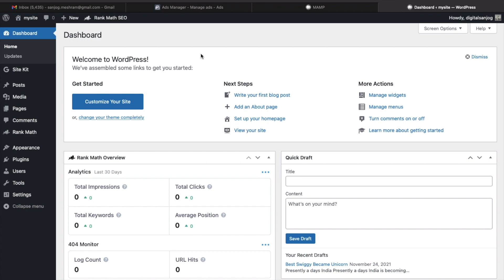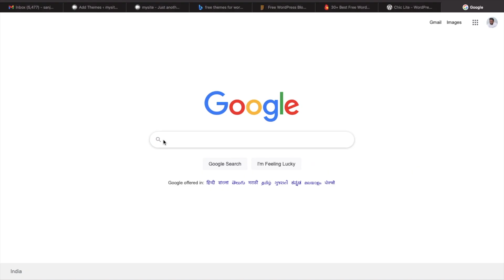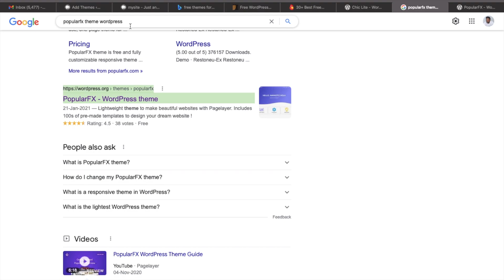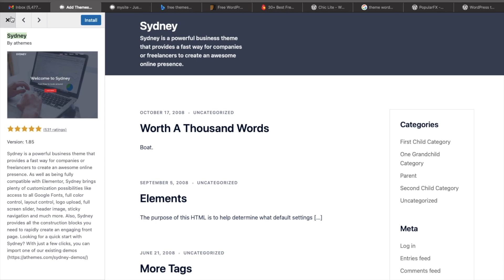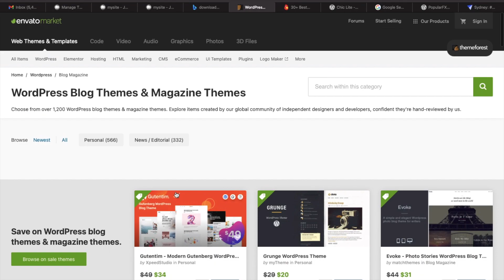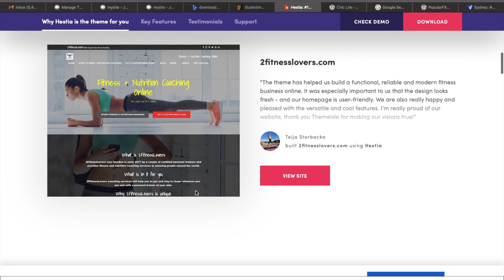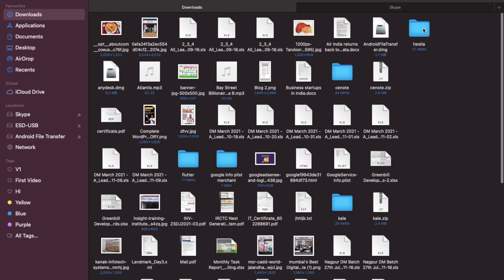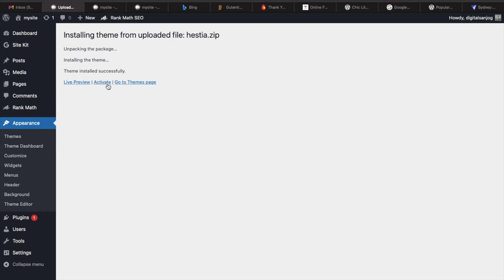WordPress Tutorial for Beginners | Class 12: How to add themes on WordPress in 2022 (Hindi)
WordPress Tutorial for Beginners |Class 12: How to add themes on WordPress

This video is about How to add themes to WordPress. There are two types of installation 1st Internal themes and 2nd External Themes. Learn quick may to install themes.

उम्मीद हैं आपको यह विडीओ पसंद आएगा। Thank you so much.

I'll be happy to help you. Cheers! This video is in the Hindi language. यह वीडियो हिंदी भाषा में है।

👉 Tenth Part :Class 10: How to create pages on WordPress in Hindi | How to Create a Custom Page in WordPress

In the channel, you will find a new video every Monday, Wednesday and Friday through which you will easily find information about Digital Marketing, WordPress, Search Engine Optimization, Social Media Marketing, and Email Marketing.  You can easily learn a lot and can do a lot of work for your business growth by watching my videos.